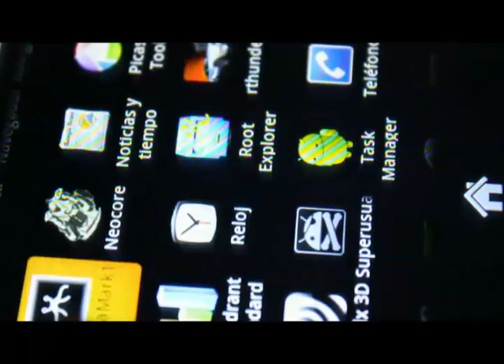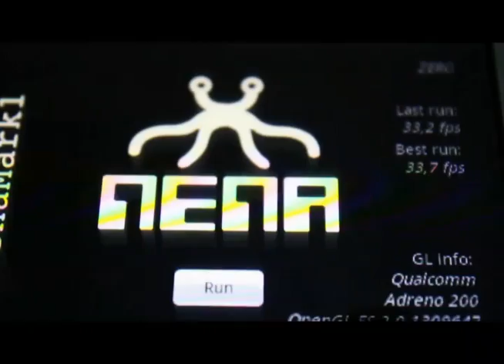Geeksphone ZERO Benchmark Preview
This video is a technical preview from Geeksphone Labs, to showcase the upcoming ZERO handset.

There is a small surprise at the end :)